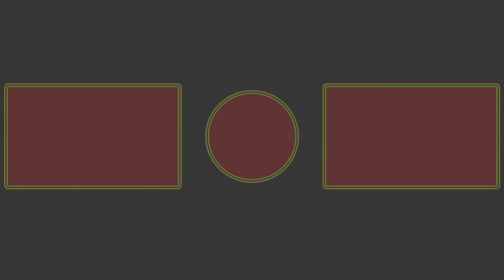Big Mouth Academy Express Learn Sizes! Which One is the Smallest! Cute Animals!